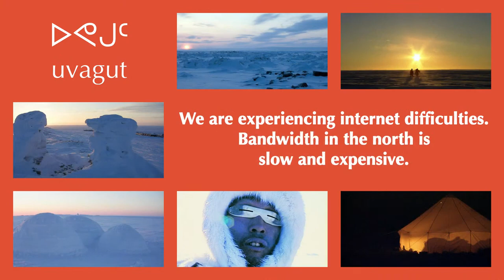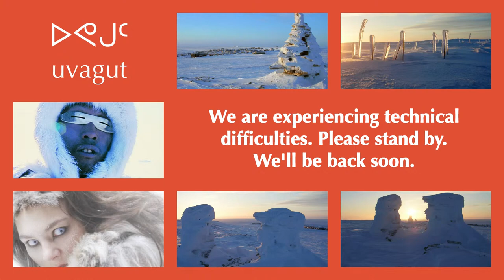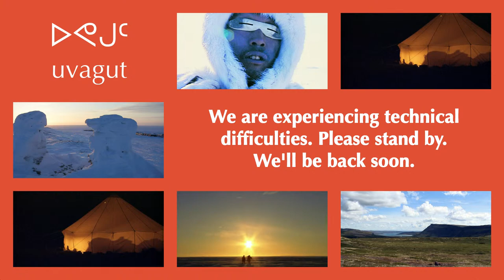Tunnganarniq Nunagijavut - Paul Aarulaaq Quassa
Host Lucy Tulugarjuk welcomes back Paul Aarulaaq Quassa to the show to talk about recent updates with Baffinland and mining in Nunavut. LIVE from Igloolik on August 23rd, 2022.